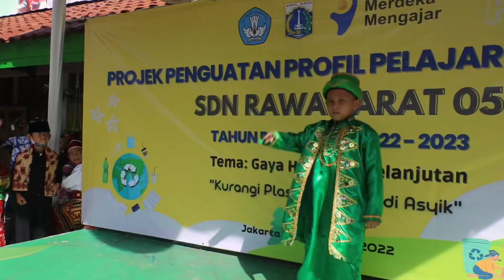Kegiatan P5 SDN Rawa Barat 05